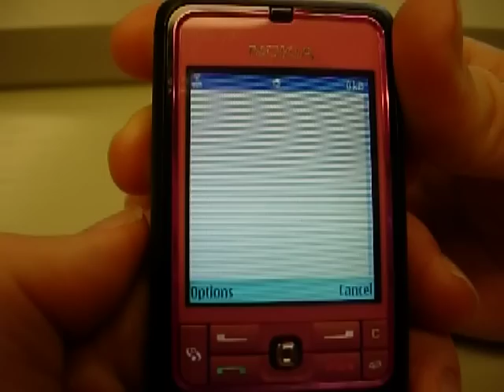Sexy Space mobile phone text message worm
Sexy Space aka Sexy View aka Yxe infecting a mobile phone. Operating system is Symbian Series 60 3rd edition.